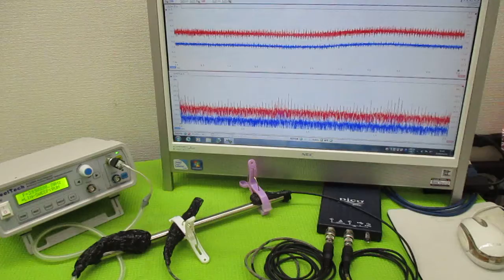オリジナル製品：超音波発振プローブを利用した超音波制御技術 ultrasonic-labo